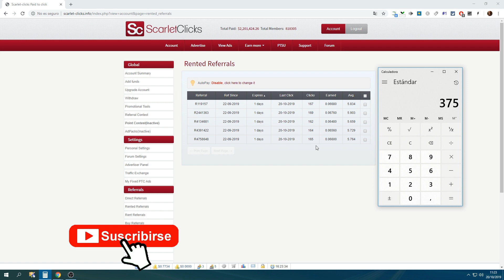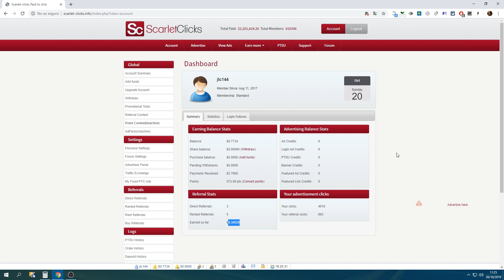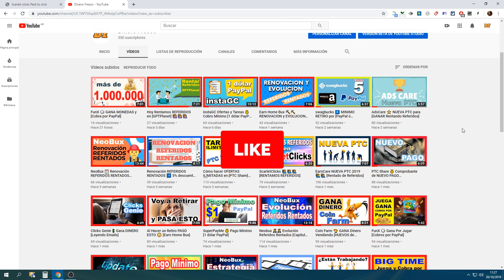¿Es Rentable RENTAR REFERIDOS en ScarletClicks? 😨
Ya tenemos los resultados del laboratorio!!!